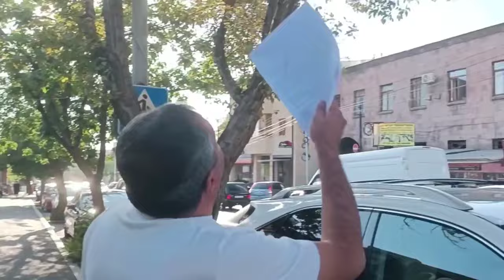«Մայր Հայաստան» խմբակցությունը հետևողական է յուրաքանչյուր խնդրի հանդեպ